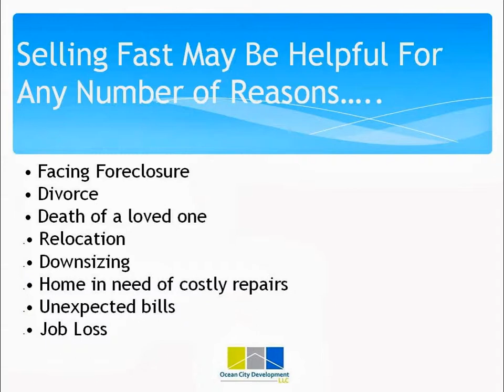Sell Your House Fast In Georgetown, How To Sell Your Georgetown Massachusetts Home Fast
This video discusses Selling Your House Fast in Georgetown, Massachusetts. The video highlights the benefits of selling your house fast in Georgetown, MA, as well as the types of situations